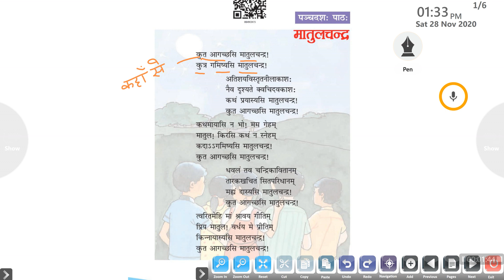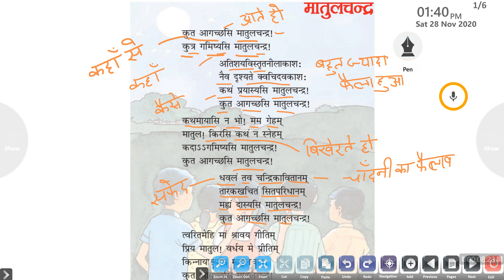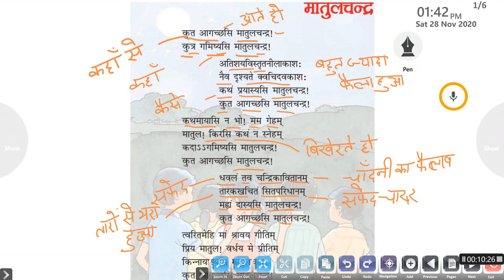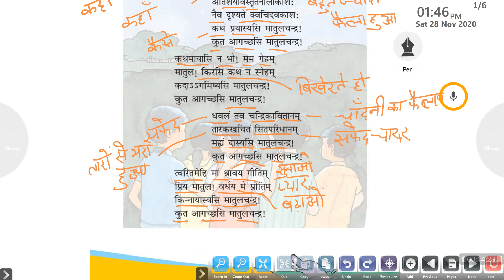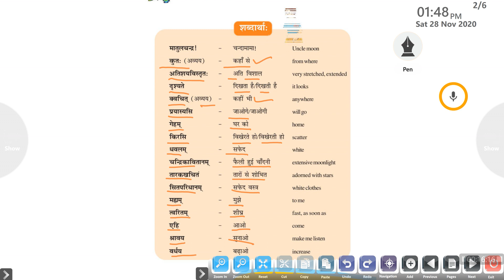Class 6th Skt Ch 15